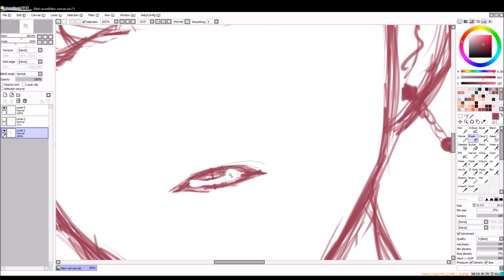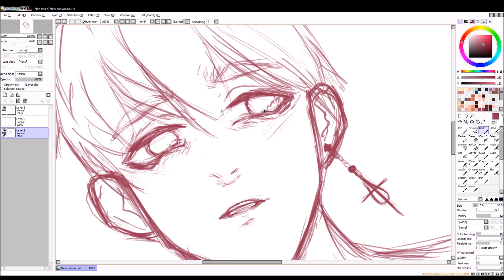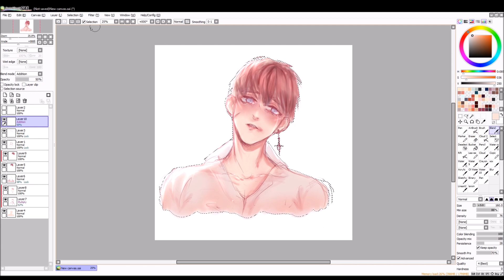[OC SPEEDPAINT] don't cry, my boy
sooo this is just a short warmup drawing i did for fun!! It's akinelos love child, my two ocs, although i might change a couple things about his design later on~

WHAT I USED:
Windows Game Bar
paint tool sai
Movie Maker